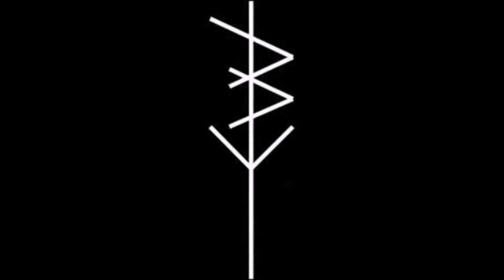Dead Heat - Access Denied/Seed 2017 (Full Demo)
Hardcore/Punk from Oxnard, California, USA.
"Access Denied Seed 2017"

01. Access Denied
02. S.E.E.D.